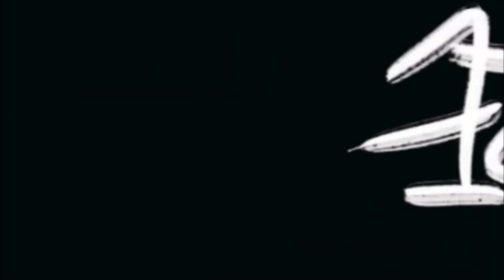BEST RING CEREMONY | NAVNEET & TARANJEET WEDDING | Jd Production Films | PUNJABI WEDDING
🌟 Experience FHD 4K Video Mixing and Unforgettable Memories
🌟 Preserve Your Precious Moments with Premium Album Designing and Printing
🌟 Trust our Expert Team to Capture Every Emotion, Every Detail
🌟 Contact JD Productions for the Finest Photo and Videography Services
🌟 Let us Tell Your Love Story in the Most Magical Way
🌟 Book Now and Treasure Memories Forever! 💍❤️

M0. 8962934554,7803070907